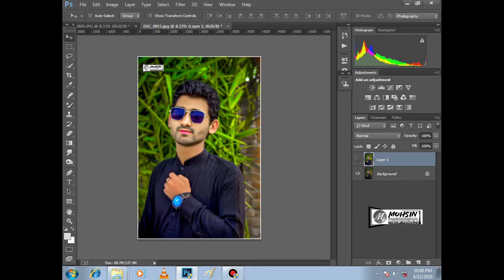Photo editing on a single one click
Message me whatsapp brother who wants to buy this filter 😉